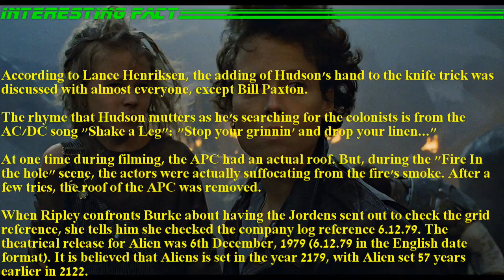Aliens Trivia 18